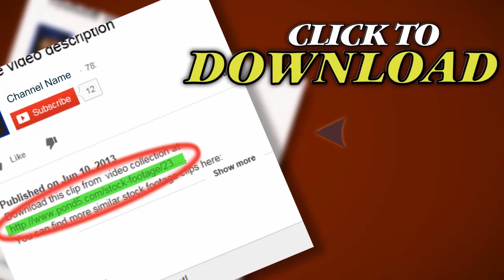Surfer Paddling Over Underwater Camera Trough Frame. Stock Footage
Thank you for visiting our page Surfer Paddling Over Underwater Camera Trough Frame. Stock Footage"